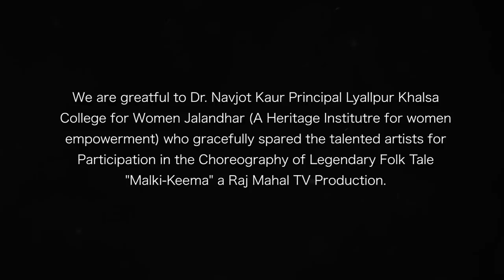MALKI KEEMA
The Love Tale of KEEMA-MALKI that came into being in the reign of AKBAR THE GREAT and their Pious love bond made this tale an integral part of Punjabi Folk Lore like HEER-RANJHA, MIRZA- SAHIBAN, SOHNI-MAHIWAL and SAASI-PUNNU, Malki Keema is also a great unforgetable love tale of Punjab.

Producer: Salinder Singh Salindera
Director : Baljit Singh
Choreography : Barinder Kaur
Set design /Dresses/Accessories/ ornaments : Rajwant Kaur
Make-Up : Sapna
Camera & Editing : Pankaj

Special Thanks: Principal Lyallpur Khalsa College for Women Jalandhar